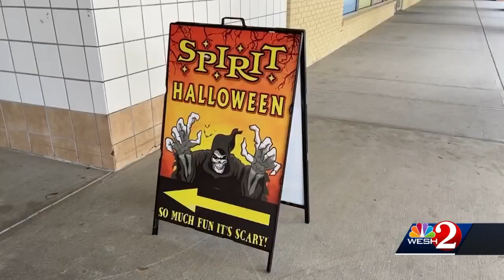Experts predicts Halloween shopping will be down